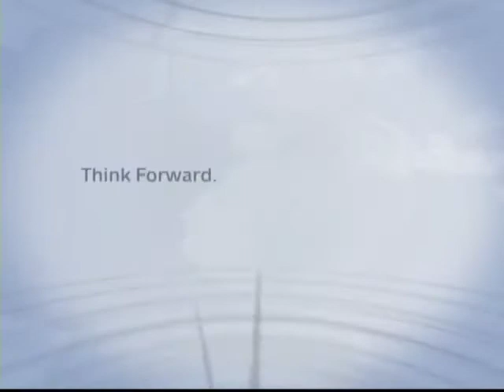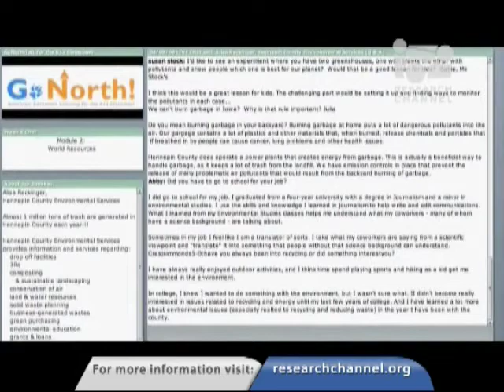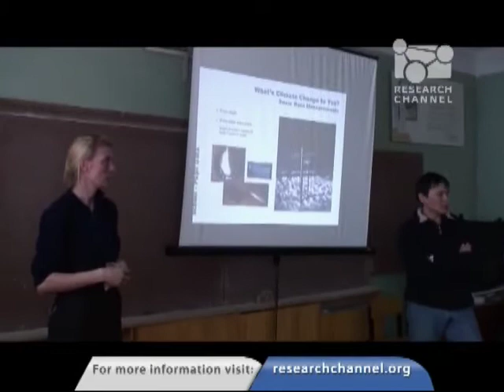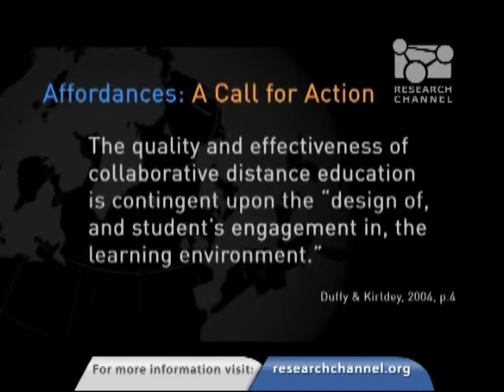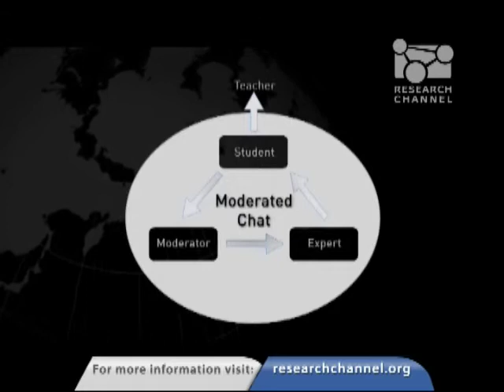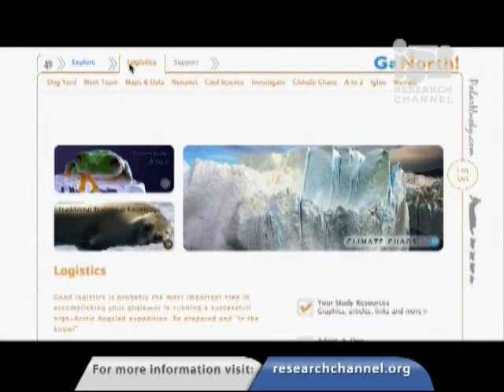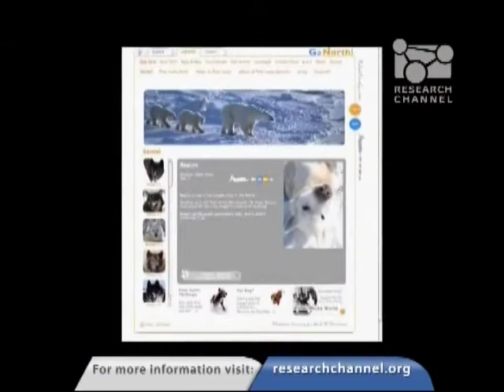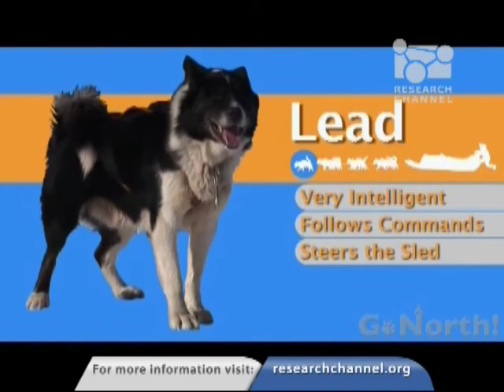Adventure Learning: In Theory and In Action!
Aaron Doering, professor in the College of Education and Human Development at the University of Minnesota, joins teachers from around the nation in a discussion of adventure learning.  Adventure learning is a hybrid online education approach that brings together students from around the world to discuss real-world issues in a collaborative learning environment. At the heart of the adventure are collaboration and interaction opportunities centered around a researched curriculum based on the region where the adventure takes place. This video focuses on GoNorth!, a free online adventure learning program that has inspired students to learn by getting them excited about education.